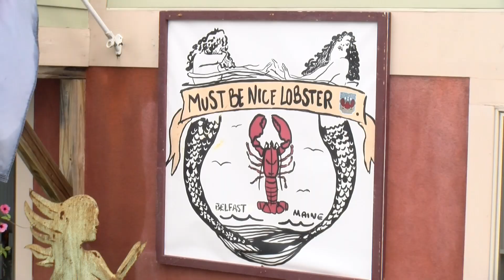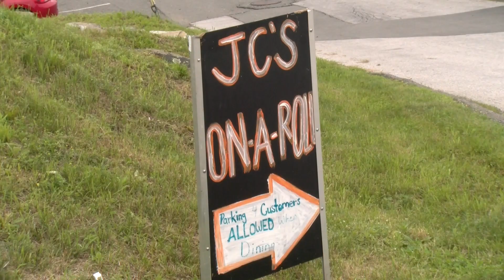Belfast food trucks are facing challenges with rising rent and awful weather